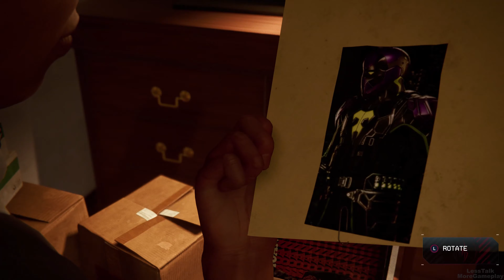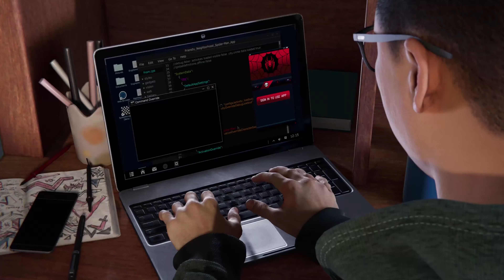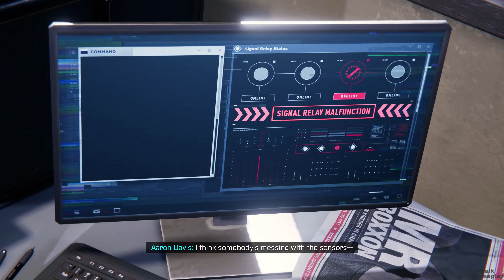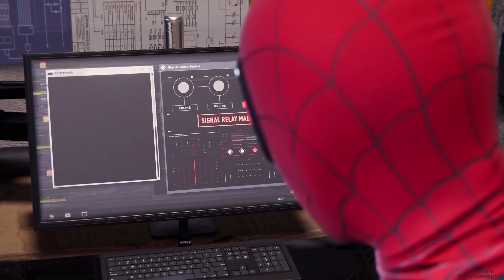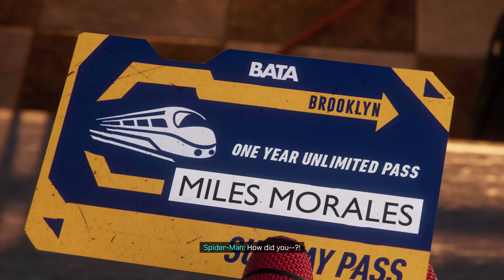SPIDER-MAN: MILES MORALES - WALKTHROUGH PART 1 - PLAYSTATION 5 (4K 60FPS + RAYTRACING) - FULL GAME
Part 1 of my Spider Man: Miles Morales Gameplay Walkthrough. Recorded on a Playstation 5 in 4K 60FPS with Raytracing.

0:00:00 Intro Start of game
0:04:20 Meeting up with Peter Parker
0:05:01 Rhino cutscene
0:06:28 Prisoner fight
0:08:18 Chasing Rhino
0:15:21 Rhino (Boss Fight)
0:21:39 How to use Skill Tree (how to buy/upgrade skills)
0:24:49 How to use suits
0:27:04 Hologram fight training
0:36:11 Roxon mission
0:41:27 Coming Home, dinner with family and friends
0:52:29 Meeting Aaron Davis for Side Mission involving Train Depot
1:05:06 Train Puzzle
1:12:18 Train Bomb Mission
1:15:40 How to use Visor Mods

The game shares its environment with its predecessor. Miles Morales begins with the ability to use webs to swing and attack enemies and crawl and run on walls. At key points in the storyline, he gains Venom Blast (the ability to incapacitate his enemies with electricity), Camouflage (temporary invisibility), and Mega Venom Blast (the ability to attack multiple nearby enemies with his venom blast).

The narrative continues from where Marvel's Spider-Man and its downloadable content The City that Never Sleeps left off, during which Miles Morales was bitten by a genetically-enhanced spider and gained powers similar to Peter Parker's. A year after the first game's conclusion, Morales has trained under Parker, moved from Brooklyn to Harlem, and has fully integrated himself into the role of a Spider-Man, though he is still gaining experience. After Parker leaves to join his girlfriend, Daily Bugle reporter Mary Jane Watson, abroad as her photographer to cover the ongoing civil war in Symkaria, Miles is left as New York's sole webslinger. Now, he must balance supporting his mother Rio Morales' campaign for City Council and defending both his new home in Harlem and the rest of New York City from a gang war between the Roxxon Energy Corporation and a high-tech criminal army called the Underground, led by the Tinkerer. Before he leaves, Parker tells Morales that he has to be like his late father Jefferson Davis and walk on the path to becoming a hero for New York.